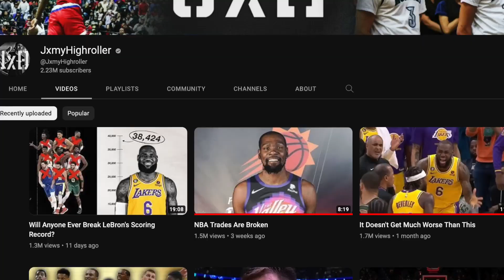I'm gonna try something